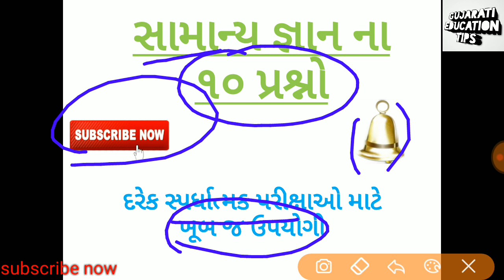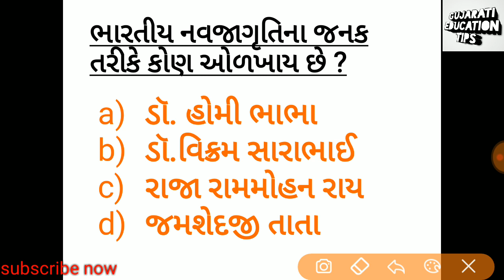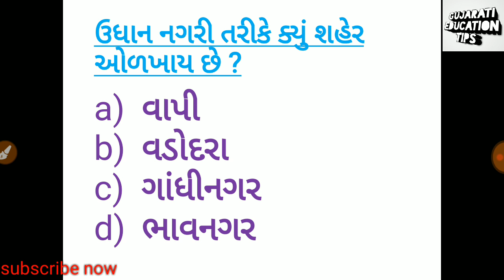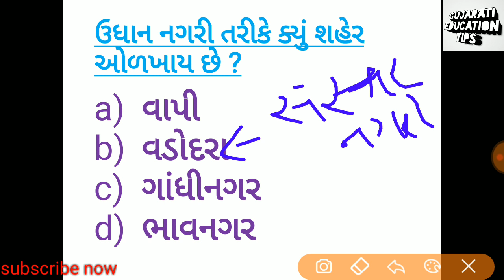સામાન્ય જ્ઞાન ના પ્રશ્નો || general knowledge gujarati || Bin sachivalay Clark || Talati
નમસ્કાર મિત્રો.
આપનું અમારી ચેનલ પર સ્વાગત છે.
આપડે આ વિડિયામાં સામાન્ય જ્ઞાન ના પ્રશ્નો વિશે માહિતી મેળવીશું જે તમને હાઈકોર્ટે પટાવાળા, Bin sachivalay Clark, talati, junior clerk, forest guard ma upayogi banse.

આવા સ્પર્ધાત્મક પરીક્ષાઓ માટે ઉપયોગી વિડિયા જોવા માટે અમારી ચેનલ સાથે જોડાયેલા રહો.